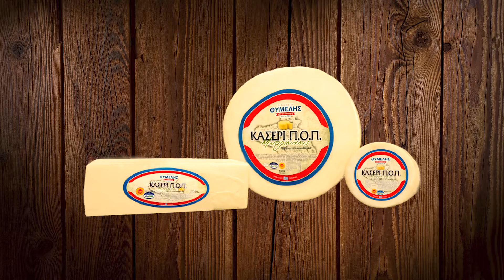ΚΑΣΕΡΙ ΘΥΜΕΛΗΣ 2022